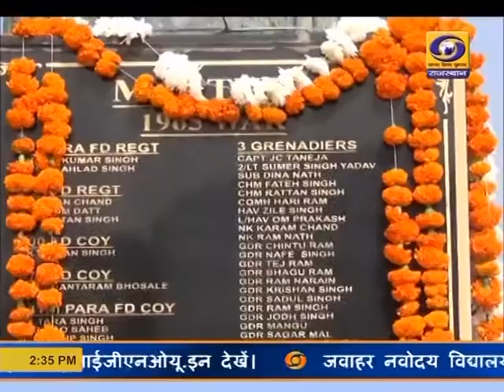कारगिल विजय दिवस शहीदों को श्रद्धांजलि जोधपुर